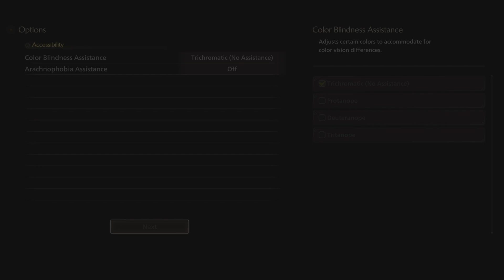Monster Hunter Wilds Beta test Gameplay part 1